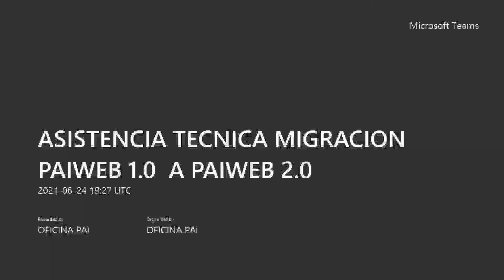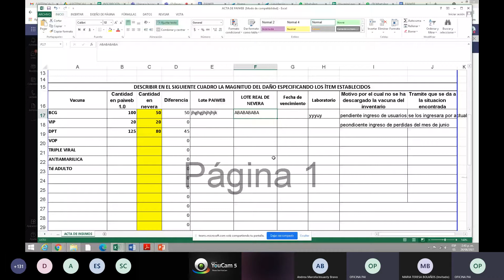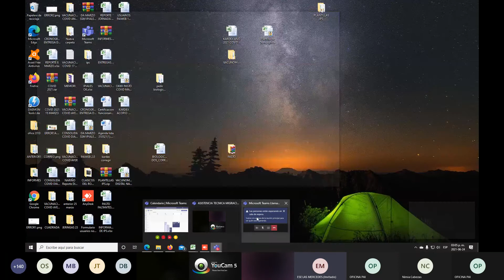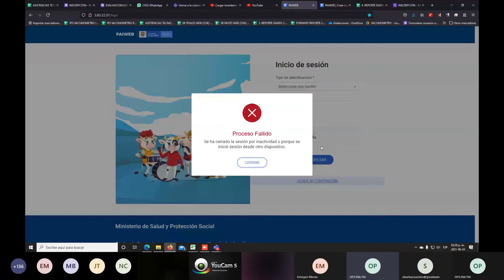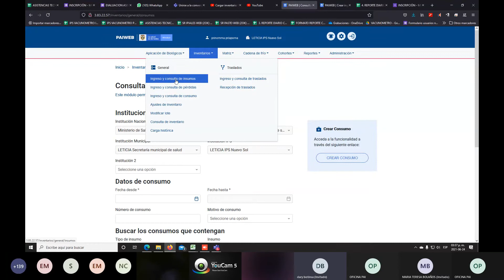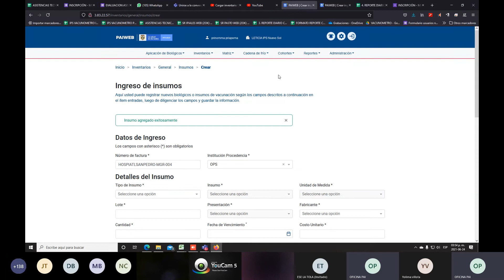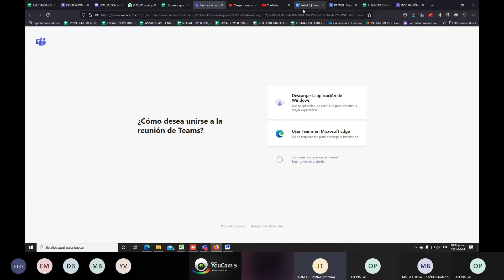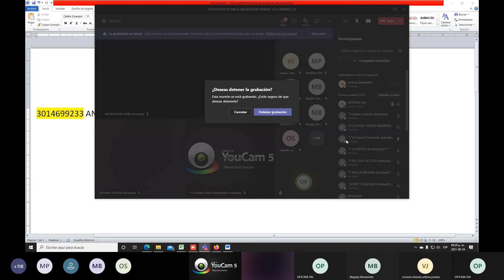ASISTENCIA TECNICA MIGRACION PAIWEB 1 0 A PAIWEB 2 0 20210624 142736 Grabación de la reunión